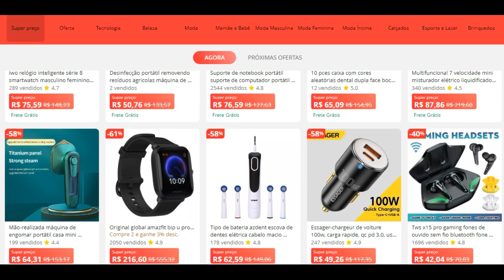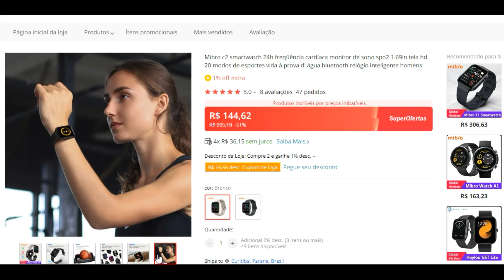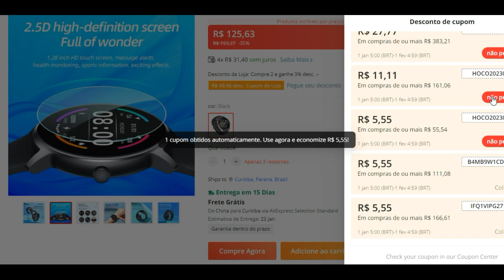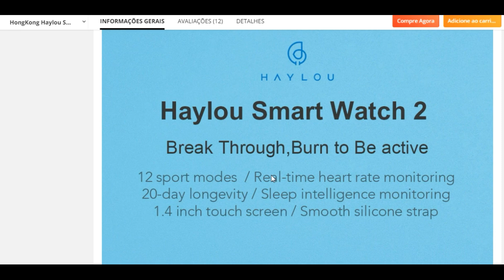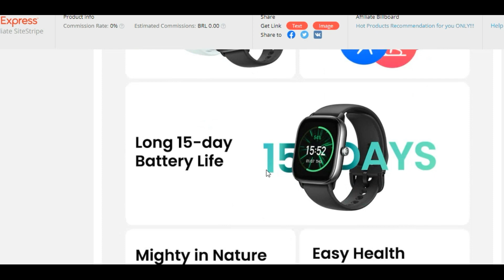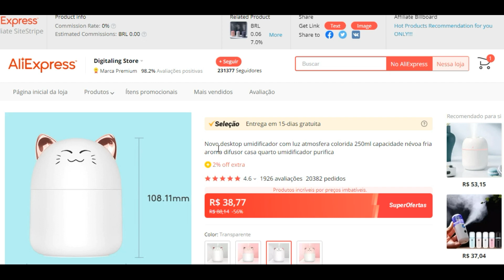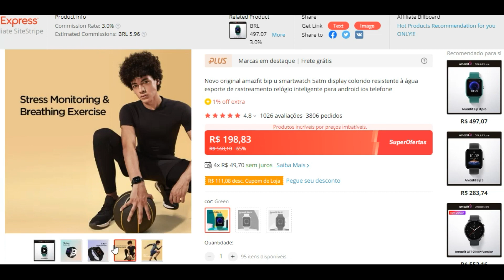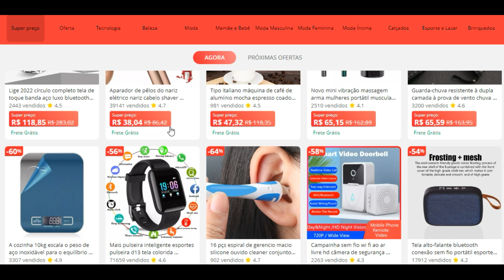ALIEXPRESS SUPER PROMOÇÕES de COMEÇO de 2023 - Smartwatchs e produtos com descontos de verdade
RECEBA CUPONS DE DESCONTO, PARTICIPE DO GRUPO DO TECNODROID NO TELEGRAM

PROMOÇÃO ALIEXPRESS SUPER OFERTAS INÍCIO 2023

GST LITE
REALME DIZO 2
MIBRO C2
ZEBLAZE GTR 3

LIQUIDIFICADOR PORTÁTIL MINI
FONE LENOVO IP5
UMIDIFICADOR COM LED
BIP U

GTR 3 PRO EDIÇÃO LIMITADA
HOCO H4
HAYLOU WATCH 2 LS02
GTS 4